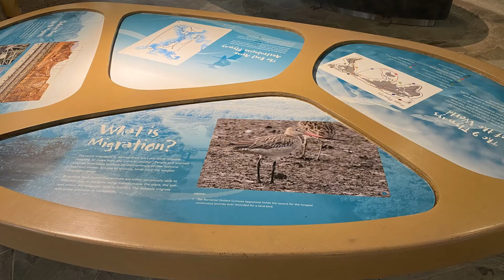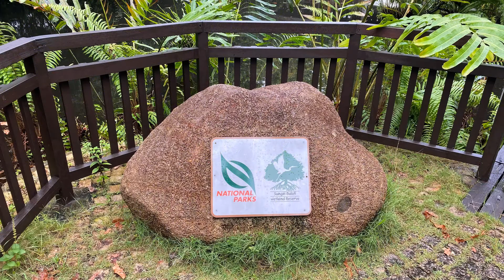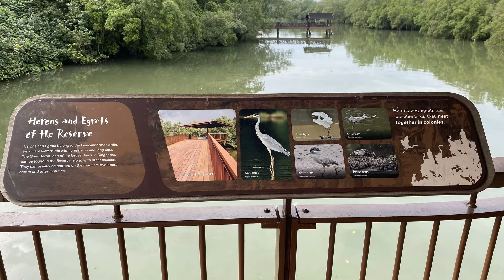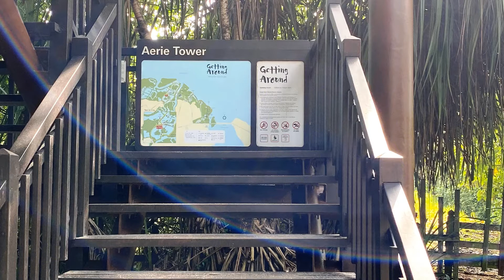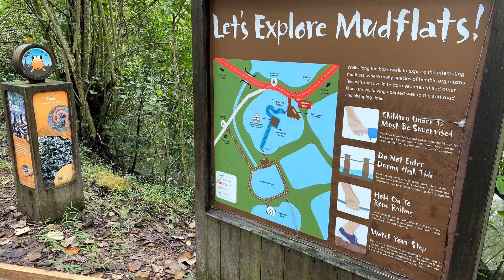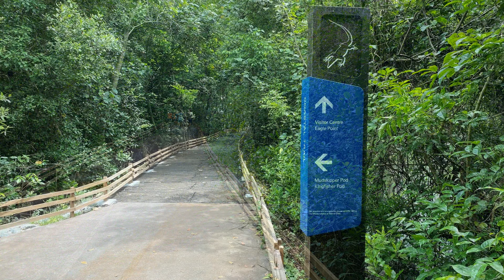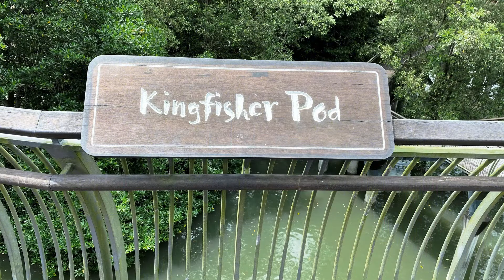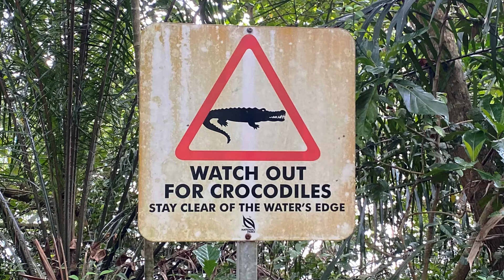【Nature walk】2022.1008 Sungei Buloh Wetland Reserves (Re-VISIT)